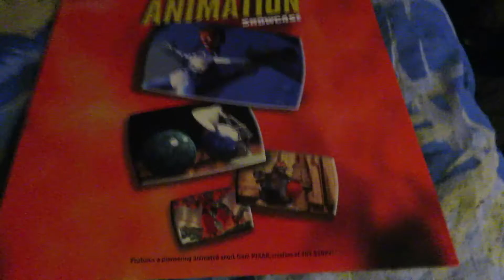1998 Laserdisc Opening To "Computer Animation Showcase"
For my next Laserdisc opening video, I show off the intro to "Computer Animation Showcase", released in 1998, which came out late in the format's life.